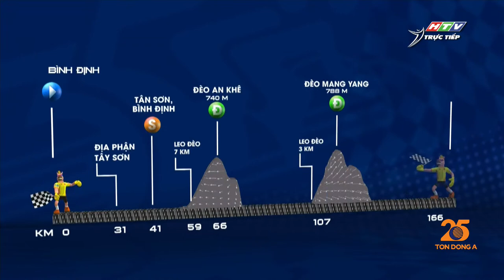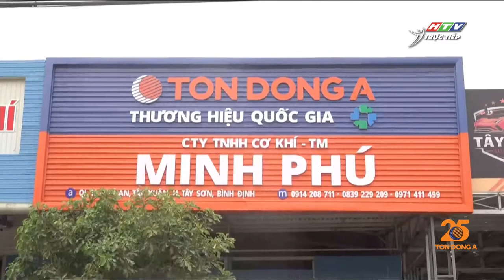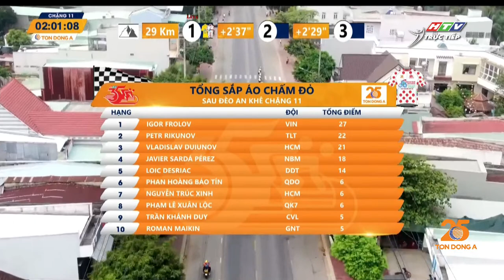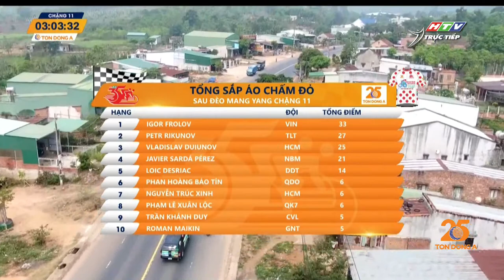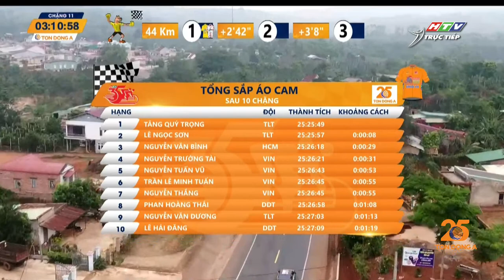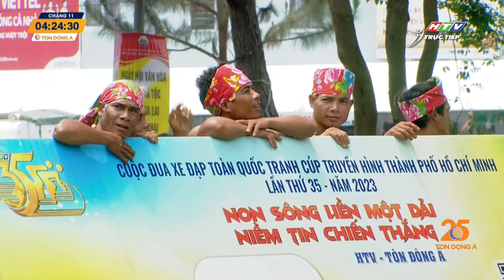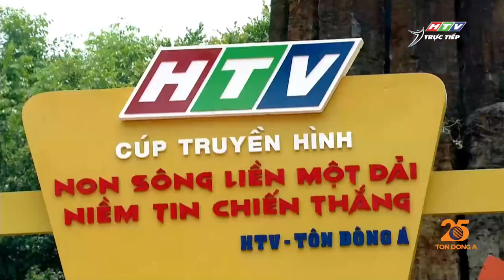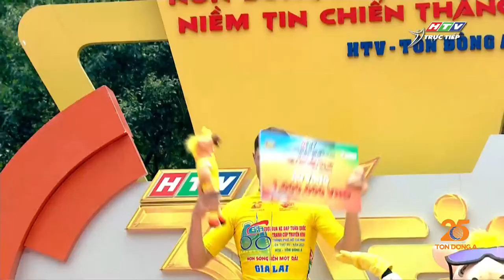🔴 LIVE C11: Tp. Quy Nhơn (Bình Định) - Tp. Pleiku (Gia Lai) | CTH TPHCM 2023